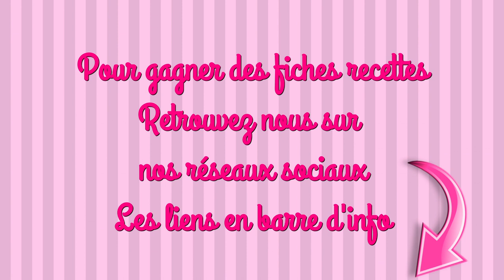ENTREMET AUX 2 CHOCOLATS recette facile thermomix génoise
INGRÉDIENTS

LA GÉNOISE
2 œufs
60g de sucre roux
60g de farine

LA MOUSSE NOIRE
400g de crème fraîche
60g de sucre glace
200g de chocolat noir en morceaux

LA MOUSSE BLANCHE
150g de chocolat blanc en morceaux
20g de chocolat en poudre non sucré

maelysfredcook